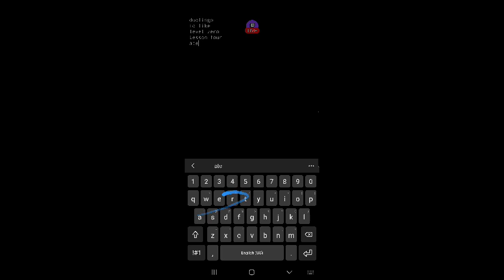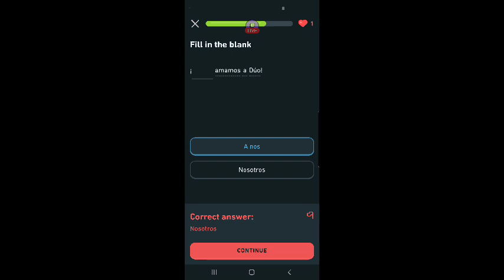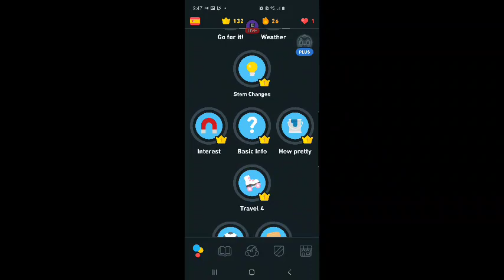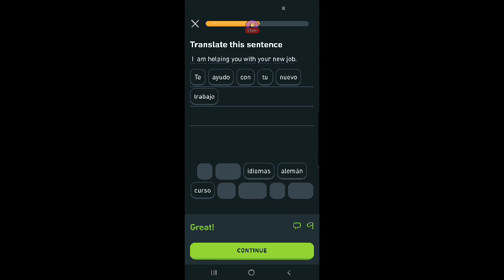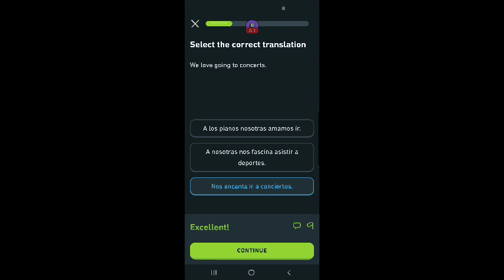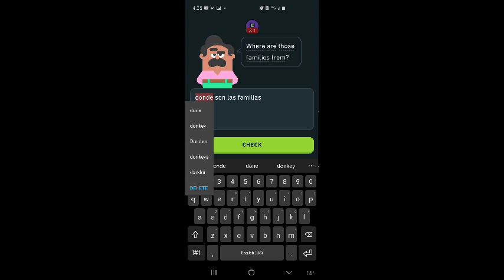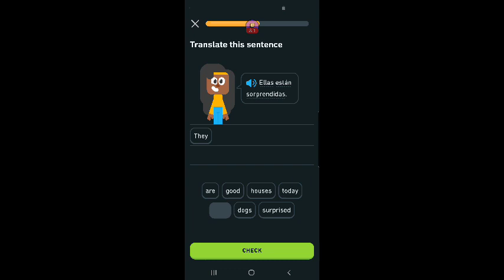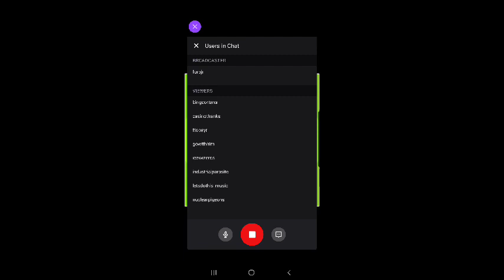SirFURBalot Aprende Español Vía Duolingo #17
Los temas de este video incluyen:

Gustar
nivel cero
lección quatro
(passar)

objetos
nivel cero
lección uno
(fallar)

SirFURBalot logró su objetivo académico. el es muy feliz